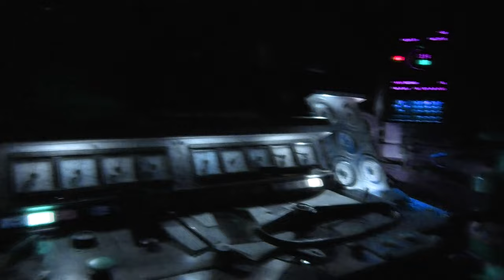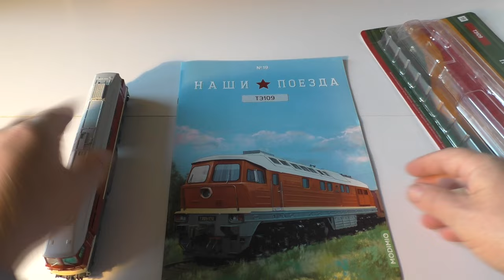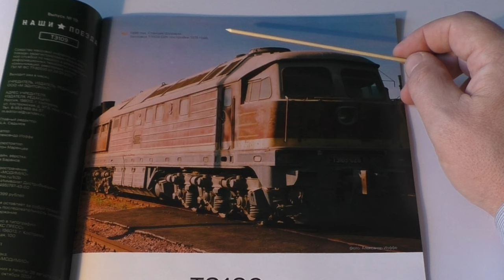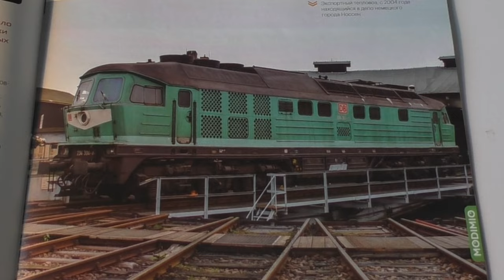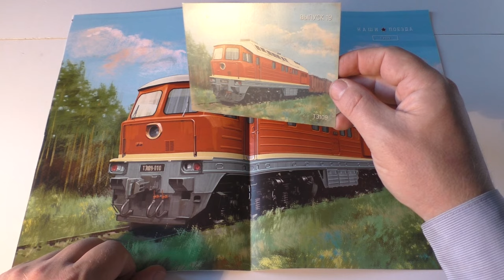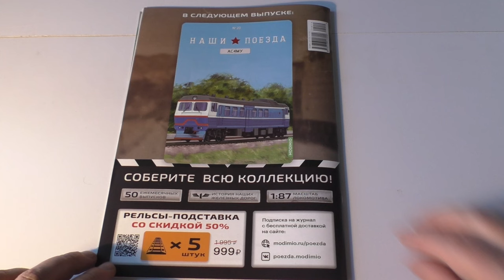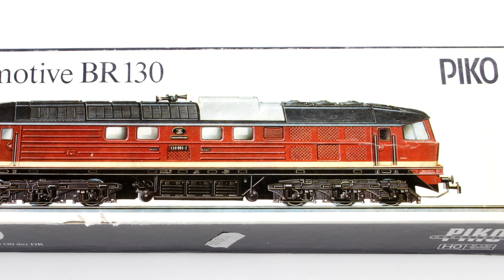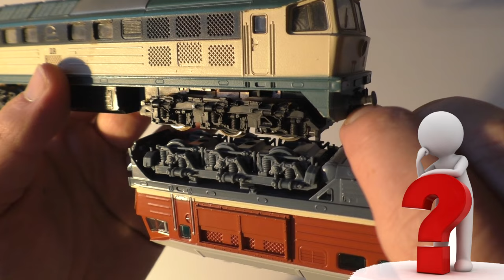"Людмила" для Германии или Необычный обзор ТЭ109 от Модимио!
Две модели одного тепловоза, но между ними почти полвека!
В этом ролике мы изучим модель тепловоза ТЭ109 от Модимио, но при этом сравним ее с древней моделью от фирмы PIKO, выпуска начала 80-х годов прошлого века!
Надеемся, ролик Вам понравится!
Здесь живут модели локомотивов:
Если Вам нравится наш канал, его можно поддержать по следующим реквизитам:
Большое спасибо!